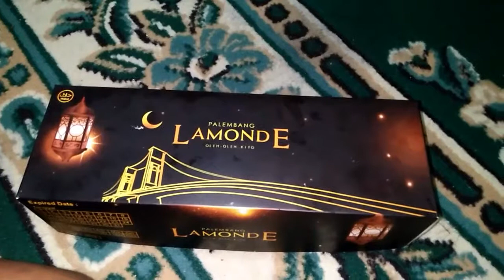bolu gulung LAMONDE yg sedang hitz di Palembang